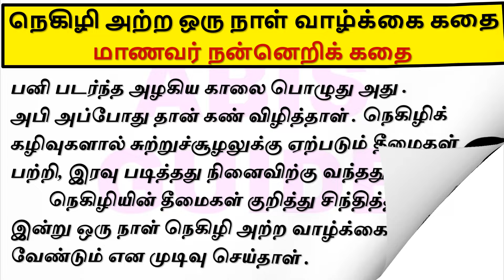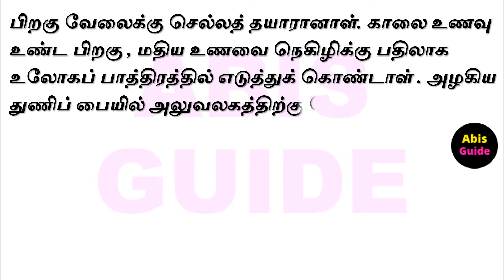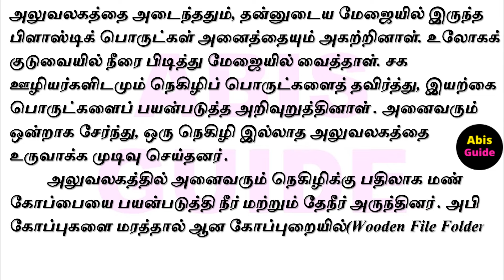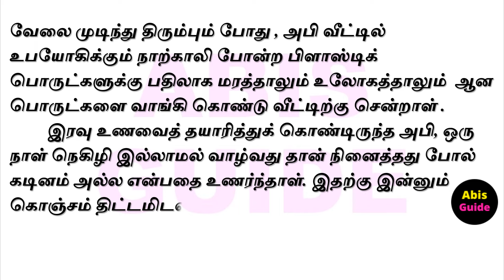நெகிழி அற்ற ஒரு நாள் வாழ்க்கை கதை | நெகிழி அற்ற ஒரு நாள் வாழ்க்கை கதைகள் | நன்னெறிக் கதை | நீதிக்கதை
நெகிழி அற்ற ஒரு நாள் வாழ்க்கை கதை | நெகிழி அற்ற ஒரு நாள் வாழ்க்கை கதைகள் | நன்னெறிக் கதைகள் | நெகிழி அற்ற ஒரு நாள் வாழ்க்கை கதை கூறுதல் | moral stories in tamil | நீதிக்கதை